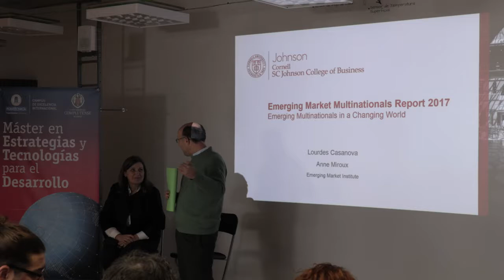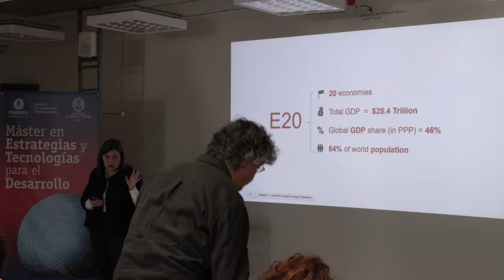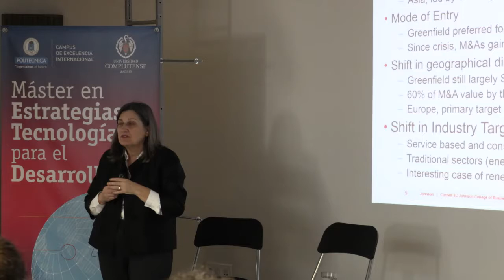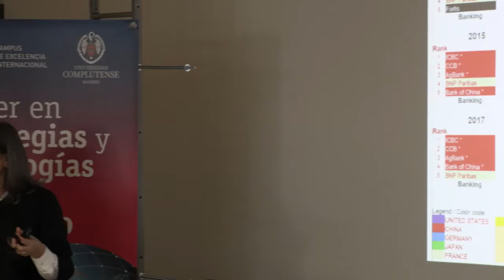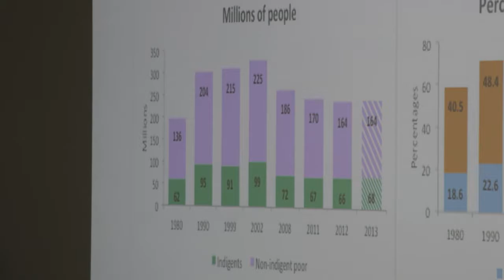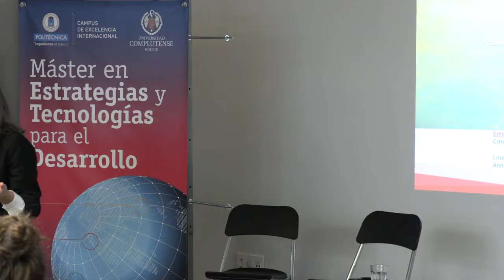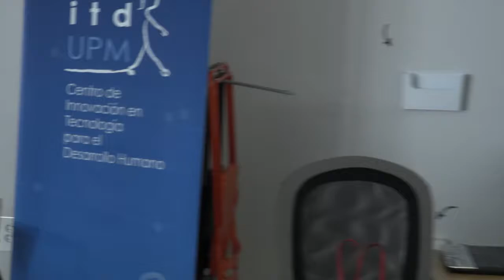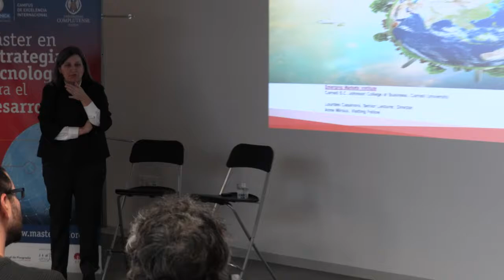Diálogo (im)probable: Lourdes Casanova itdUPM